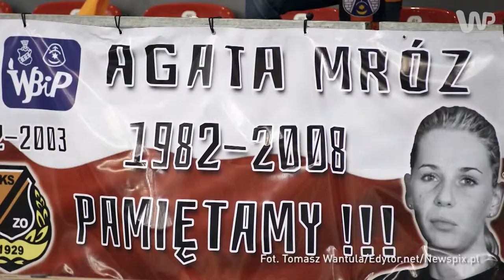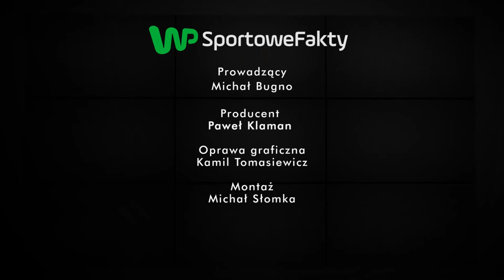Ludzie chorzy dają więcej siły tym zdrowym...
Druga z trzech części wywiadu w programie "Sektor Gości", zapraszam do oglądania!